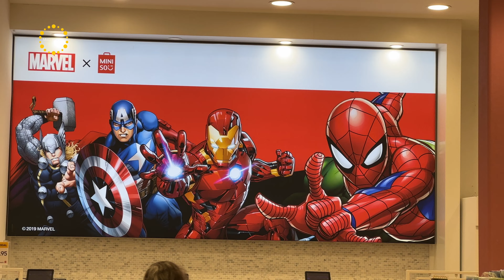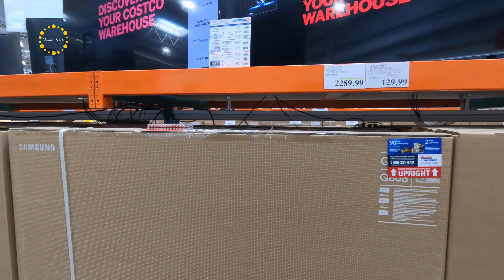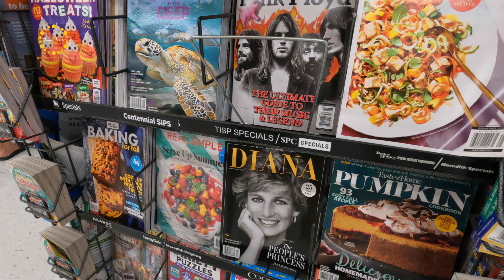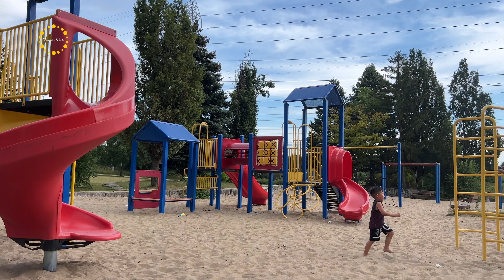Maggie & Leo Memories 28